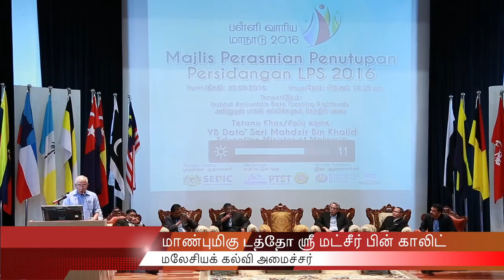2016 பள்ளி வாரிய மாநாட்டின் நிறைவு விழா - பகுதி 2 (மலேசியக் கல்வி அமைச்சர்)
மாண்புமிகு டத்தோ ஶ்ரீ மட்சீர் பின் காலிட்
மலேசியக் கல்வி அமைச்சர்
Dato' Seri Mahdzir bin Khalid
Menteri Pendidikan Malaysia
Minister of Education of Malaysia